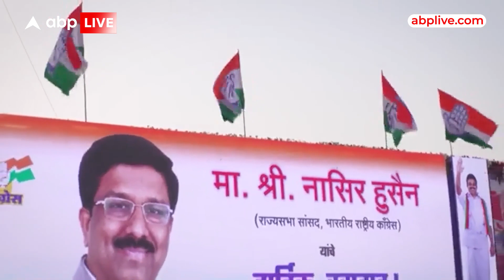Imran Pratapgarhi का धमाकेदार भाषण, BJP और PM Modi पर कसा तंज | Full Speech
News: Imran Pratapgarhi का धमाकेदार भाषण, BJP और PM Modi पर कसा तंज | Full Speech